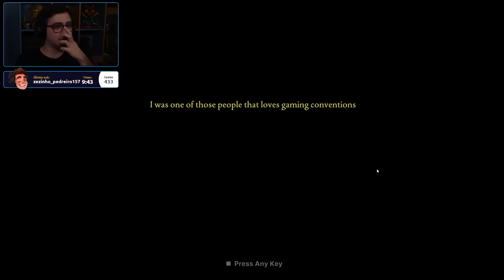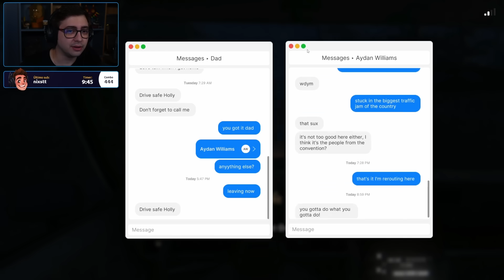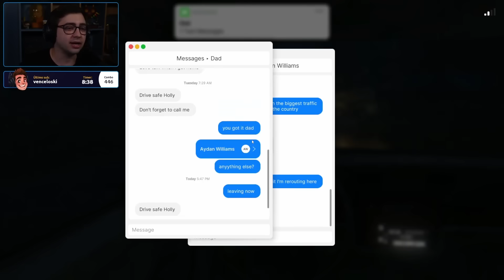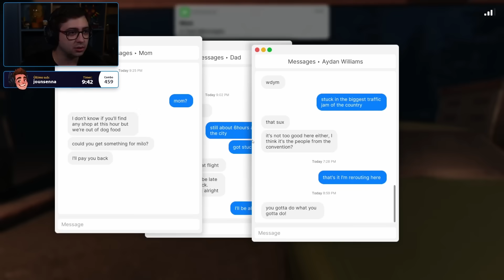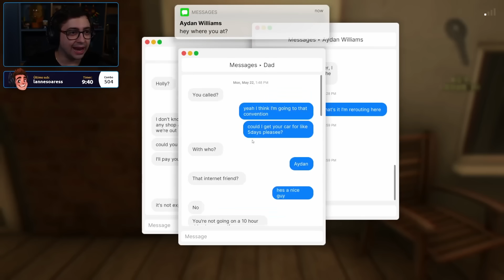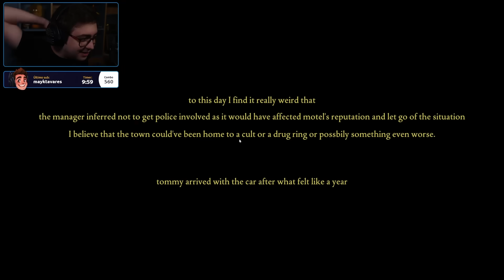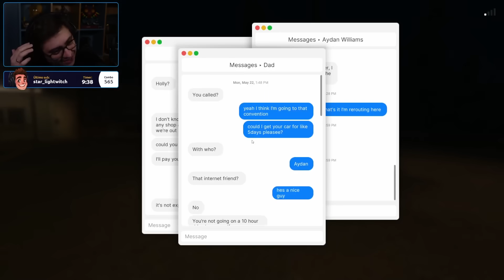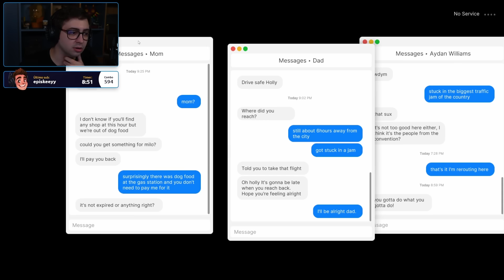alanzoka jogando Fears to Fathom - Norwood Hitchhike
alanzoka jogo de terror